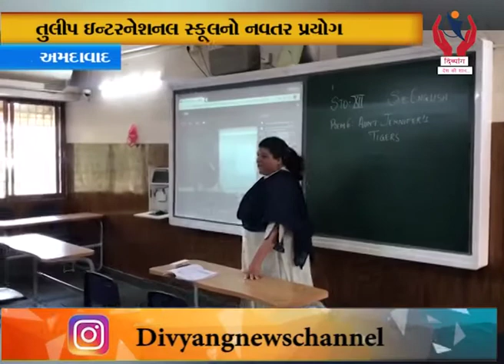Ahmedabad l Ahmedabad Ni Tulip International School No Navtar Prayog l Divyang News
Ahmedabad l Ahmedabad Ni Toolip International School No Navtar Prayog l Divyang News